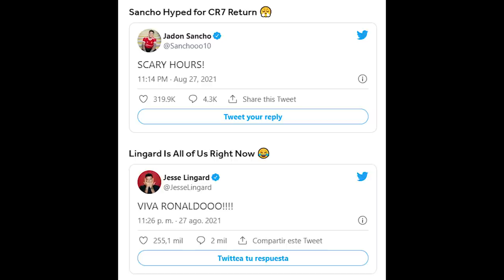Cristiano Ronaldo Batal Jadi Pengkhianat & Fans City Sehat?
Di video hari ini, gue ingin share bahagianya gue sebagai fans Manchester United  karena Cristiano Ronaldo memutuskan untuk balik ke old trafford.